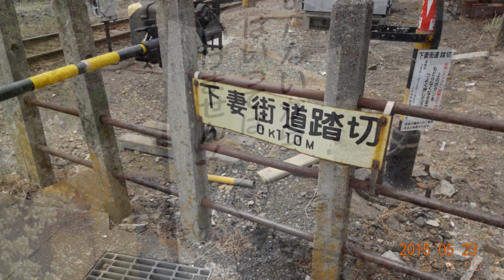下館駅に君臨するディーゼルと関鉄レールメイト応援2015